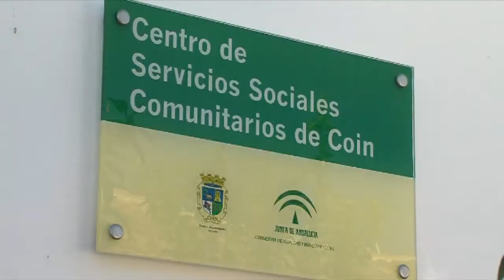ATENCIÓN PSICOLÓGICA 060318 NOT2